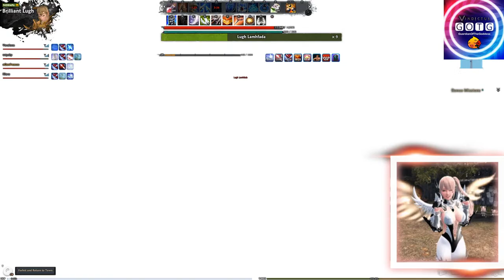Vindictus Raids/Farming and More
Just a lil bit grinding for some money.